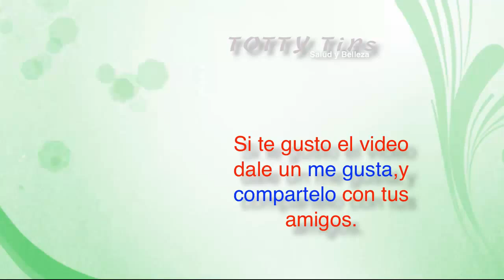SCOOTER STUNT MEDELLIN 2015